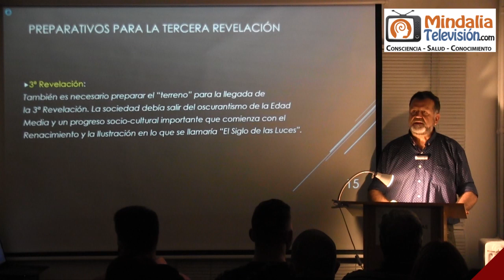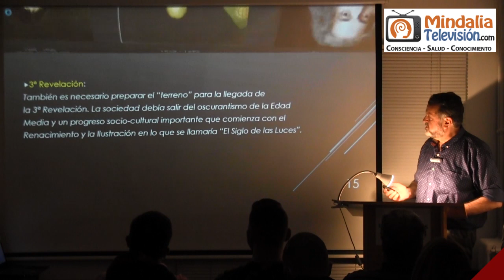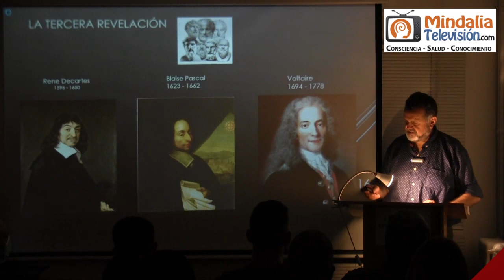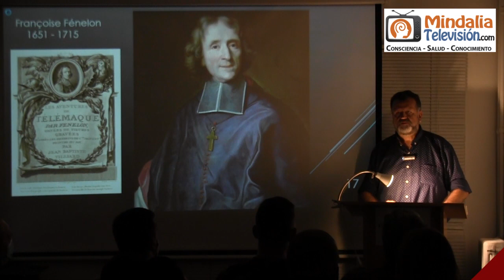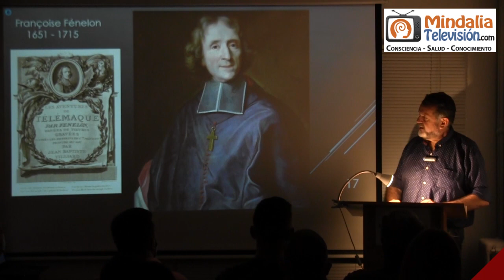Preparativos para la Tercera Revelación, por Rafael Cárdenas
Tercera revelación, por Rafael Cárdenas PARTE 1 de 2 que tuvo lugar en la Asociación de Estudios Espíritas de Madrid el 8 de octubre de 2021.